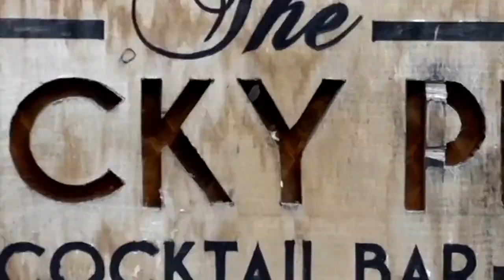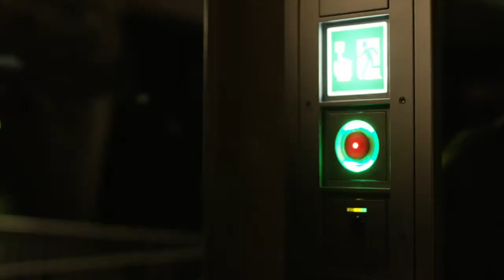Michael Absalom - Acting Showreel